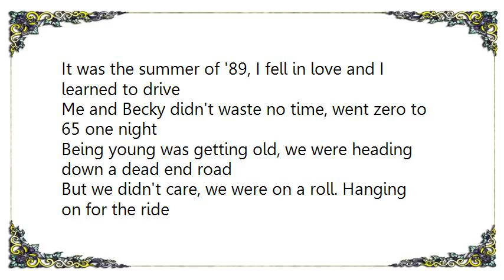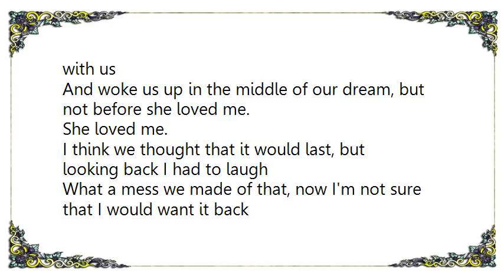Jason Aldean - She Loved Me Lyrics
[Lyrics Jason Aldean - She Loved Me]
It was the summer of '89, I fell in love and I learned to drive
Me and Becky didn't waste no time, went zero to 65 one night
Being young was getting old, we were heading down a dead end road
But we didn't care, we were on a roll. Hanging on for the ride
Those lines that we were crossing, carelessly tossing caution to the wind,
Were wearing thin.

[Chorus]
We were living for the minute, loving every second of it
Fearless, wild, and free!
Nothing could stop us but one day time caught up with us
And woke us up in the middle of our dream, but not before she loved me.

She loved me.

I think we thought that it would last, but looking back I had to laugh
What a mess we made of that, now I'm not sure that I would want it back
We learned a little bit about love, what it wasn't and what it was
It was fast and it was fun, the beginning of the end of us

One day that road just ran out, but I still travel down it now and then
And once againâ?¦

[Chorus: x2]

She loved me.
She loved me